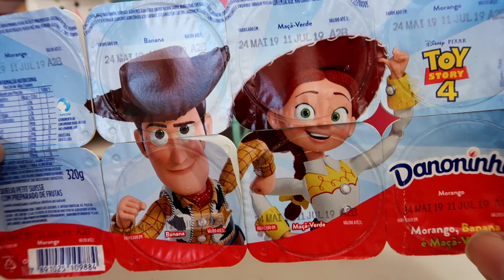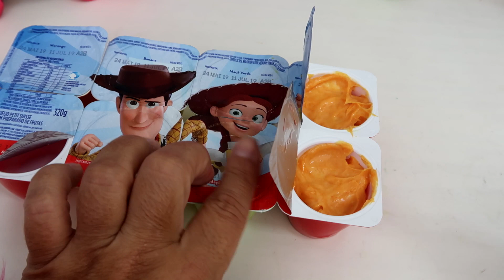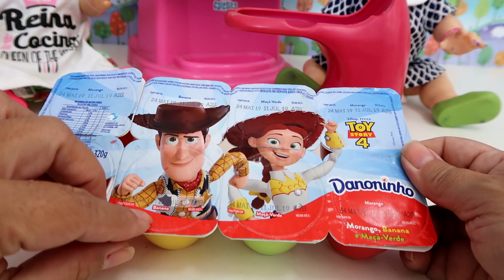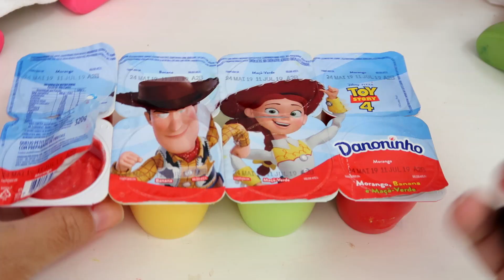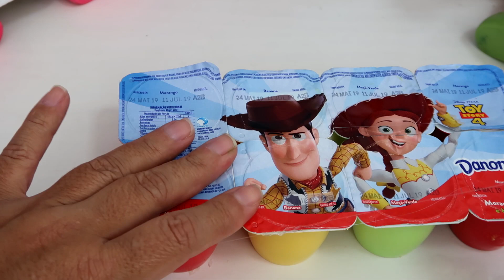COZINHANDO COM BABY ALIVE AMANDINHA GELATINA COM GLITTER DANONINHO TOY STORY 4 COMIDINHA DE BONECA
Nesta novelinha da Baby Alive vamos ver 2 receitas de comidinha para bonecas super divertidas e muito fácil de fazer.

TODOS OS BRINQUEDOS UTILIZADOS FORAM ADQUIRIDOS COM RECURSOS PRÓPRIOS E NÃO FAZEM PARTE DE NENHUMA CAMPANHA PUBLICITÁRIA